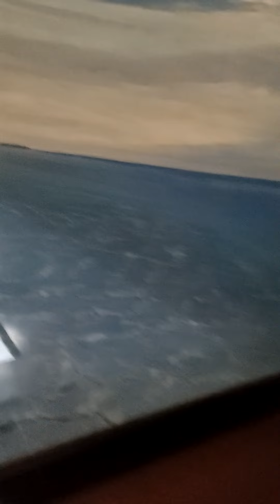Monumen 10 November Surabaya/22.09.2023